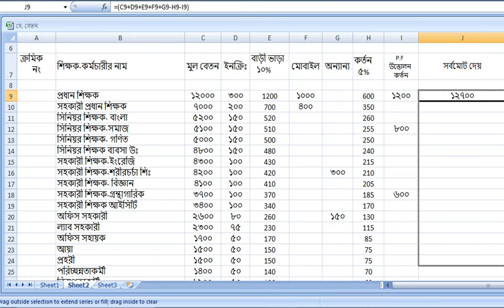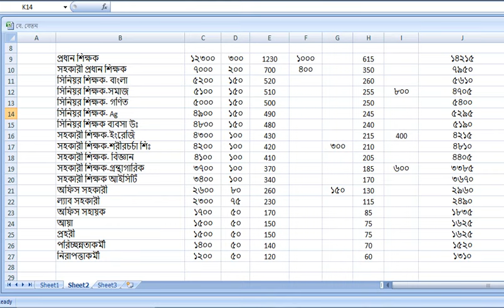শিক্ষক-কর্মচারীর বিদ্যালয় প্রদত্ত বেতন এক্সিলসীটে সুবিধা যেভাবে।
একটি ফরমেট প্রস্তুত করে আজীবন বিদ্যালয় প্রদত্ত বেতন শিক্ষক-কর্মচারীদের মধ্যে বন্টন এবং কাজের সুবিধা ভোগ করার অপর নাম এক্সলসীট যা ছোট খাটো সফটওয়্যার।